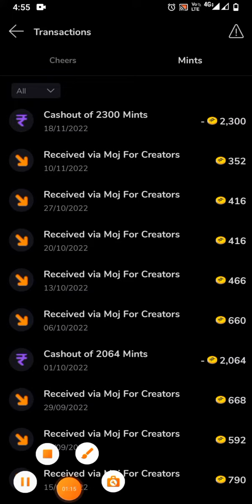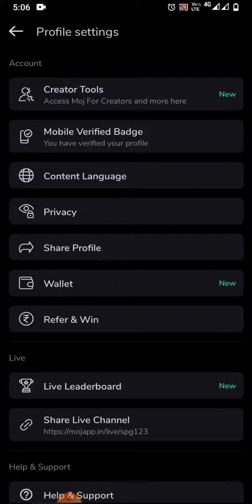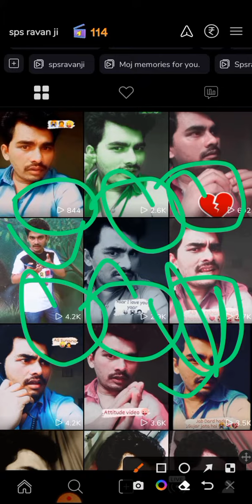2 week se mints nahin mil rahe hai 😭 अब मौज ऐप्स में मिंट नहीं मिलेंगे yah kya kar diya 🤦Moj ne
2 week se mints nahin mil rahe hai 😭 अब मौज ऐप्स में मिंट नहीं मिलेंगे yah kya kar diya 🤦Moj ne Mojseminteaabnahimilega fullinformation mojforcreators mojapp PRD YouTube channel ko subscribe Karen and video ko jyada se jyada log Tak jarur share kare Install the app through the link below and participate in the Moj for Creators program by completing your profile and submitting 5 videos. If selected, you will become a part of the Moj Creator ecosystem and be eligible for creator benefits as well